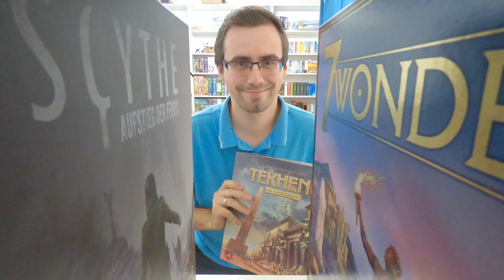Gewinnspiel - 4000 Abonnenten - 10 Spiele Pakete zu gewinnen!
Was müsst ihr tun um eines der 10 Spiele Pakete zu gewinnen?

Schreibt einen Kommentar:
1.) Was gefällt euch besonders gut auf dem Kanal? Wie seid ihr auf uns aufmerksam geworden?
2.) Wünsche an uns. Was wollt ihr mehr sehen, was sollen wir umsetzen, usw.

Seid bei den Wünschen und Ideen sehr gern kreativ!

des Weiteren gebt mit #1 ... #10 die Nummer des Spiele Pakets an, das ihr gern gewinnen wollt.
Das ganze bis spätestens am 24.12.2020 (die Ziehung der Gewinner erfolgt nach Weihnachten, Zeitraum 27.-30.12).
Jedes der 10 Pakete hat einen Wert von über 70€ (aktuell Preise)!!

Teilnahme aus dem europäischen / internationalen Ausland:
Da der Versand sehr teuer werden könnte bitten wir euch im Falle eines Gewinns mit Versand außerhalb Deutschlands und den "Mehrpreis" zu bezahlen. Danke.

Für unsere Unterstützer:
Alle unsere Steady Unterstützer die uns seit mindestens Ende Oktober mit 5€ oder mehr unterstützen bekommen von uns noch ein Weihnachtsgeschenk.
Nächste Woche am Freitag verlosen wir Spiele unter unseren Unterstützern, die diese dann auch noch vor Weihnachten in Händen halten können :-)
Dies werden wir auch jedes Jahr vor Weihnachten machen! Es lohnt sich also ;-)

Ein ganz großes Dankeschön an alle Verlage die uns bei der Umsetzung dieses Gewinnspiels unterstützen!